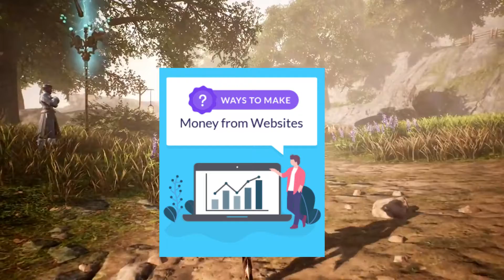When we should create Google Adsense account | Adsense account kab banana chahiye | Hindi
🛫✈✈🔴Visit on my channel 🔵...

Follow me insta for new updates.

Samsung Galaxy M20 m 3 gb ram

Redmi Y2 3GB RAM

Redmi 6 Pro 64GB

Redmi 6 Pro Gold, 4GB RAM

Xiaomi Mi A2 Black, 4GB RAM

OPPO K3 4gb ram

Apple iPhone 7 Plus

Universal Mobile Holder

Foldable Tripod with Mobile Clip ONLY RS 220

Marklif Gorilla Tripod

BOYA B1 M1 MIC

Canon EOS 1500D

Canon EOS 200D 24.2MP

YOUR QUIRES .

__________KEEP SPORT ______________